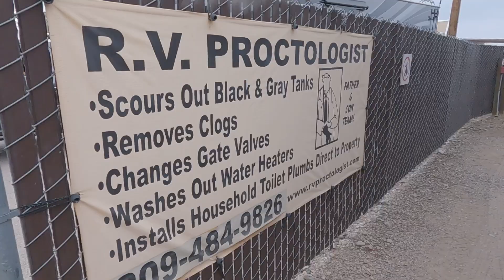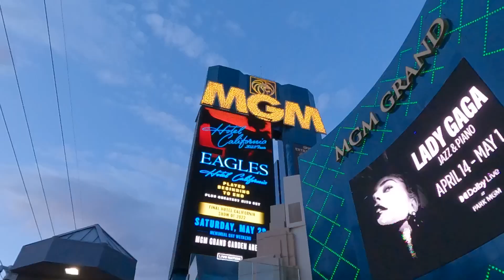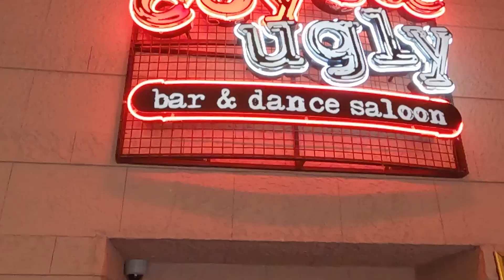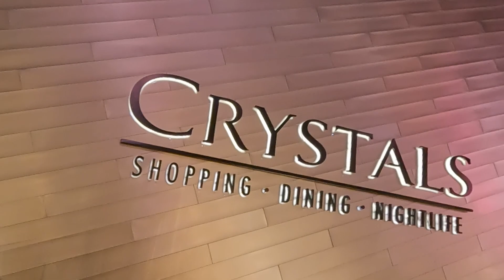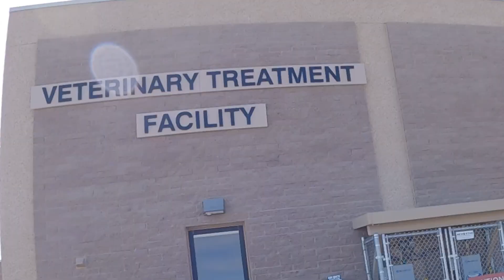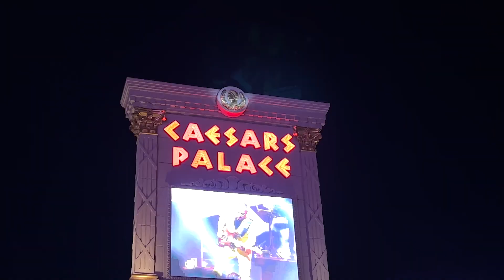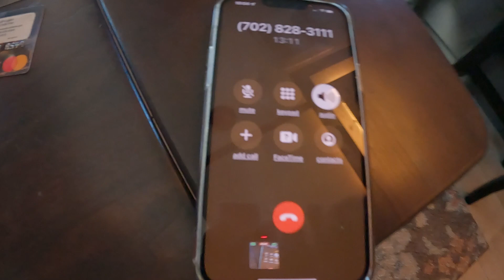From Quartzsite to Las Vegas - Stolen Ebikes - Fulltime RV Living - S1 E15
NOTE: Our videos are best viewed in stereo with the volume ⬆️

⬇️ ⬇️ ⬇️ CHECK IT OUT⬇️ ⬇️⬇️

🏕 THIS WEEK'S VIDEO:
We say goodbye to Harold and Cindy and head to Las Vegas to meet up with some Alaska friends.  Our Ebikes were stolen from the Thousand Trails Las Vegas RV Resort and we attend a wedding officiated by Elvis.

We are Jason and Jennifer and are both retired US Air Force who live  and travel full time in our 2021 Grand Design Momentum 397 (Large Marge) with 3 dogs and our 2016 Harley Davidson Ultra Classic CVO.  We are excited to finally see the country we defended for a combined 45 years.  We will take you on our journey and provide information, tips and tricks that relates to Full Time Living.